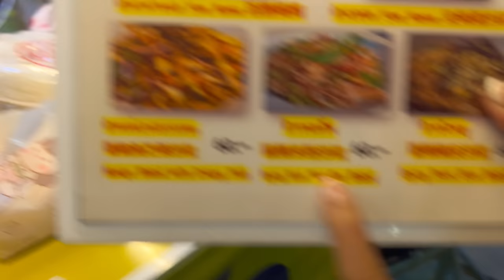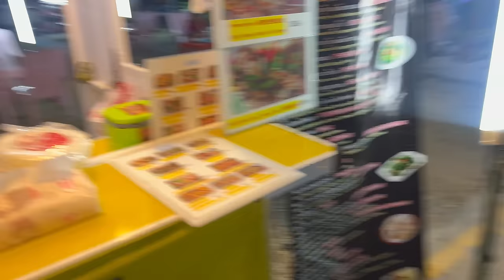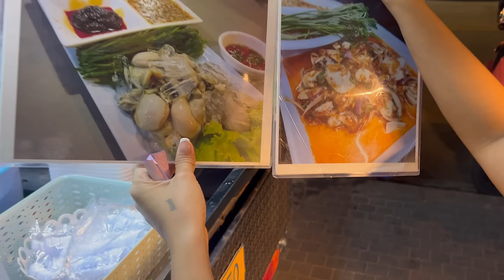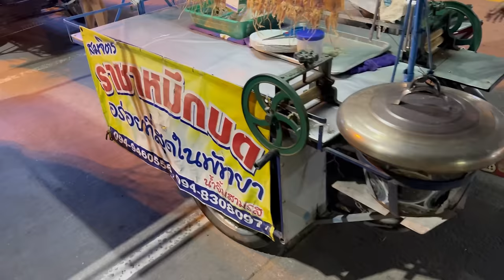Amazing pool and Condo in Jomtien Pattaya Thailand & trying delicious Thailand street food 🇹🇭